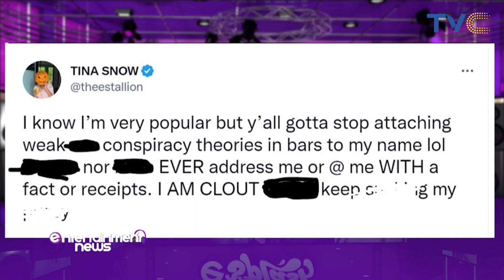Megan Thee Stallion Blasts Drake Over New Album | SEE WHY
Megan Thee Stallion tweeted on Friday that people need to stop using her allegedly being shot by Tory Lanez for clout.
This is coming in a series of tweets where Drake appeared to accuse her of lying about the 2020 incident in his new song.

Though she has repeatedly labeled Tory Lanez an abuser, Drake appeared to reference the situation in his new song “Circo Loco” with 21 Savage, and implied that Megan made the shooting up.

He rapped, “This *BLEEP* lie bout getting shots but she still a stallion, she don’t even get the joke but she still smiling.”
He also appeared to refer to her graduation in another part of the song rapping, “Shorty say she graduated, she ain’t learn enough/Play your album, Track 1, 'kay I heard enough.” Just so you know, Megan Thee Stallion graduated from Texas Southern University last December.
In a series of tweets shared early Friday, Megan at first seemed to brush the lines aside, writing, “I know I’m very popular but y'all gotta stop attaching weak *BLEEP* conspiracy theories in bars to my name lol.”
Not long after though, Megan changed her tune, and asked that others stop “using her shooting for clout.” She also appeared to condemn the rappers who quickly boycotted Adidas for not severing ties with Kanye West amid his anti-semitic rants, but continued to criticize her after she accused Lanez of abuse.
In a statement shared with PEOPLE, Megan’s attorney Alex Spiro slammed those who continued to defend Lanez, saying, “Despite the irrefutable evidence that Megan was a victim of gun violence, the ignorant continue to support her attacker.”
Just so you know, Megan was allegedly shot in the foot by Canadian rapper, Tory Lanez in July 2020, and he was charged that October with two felony counts. He pleaded not guilty to both charges in November 2020.
The rapper was recently placed on house arrest and electronic monitoring, and will reportedly stay monitored through the scheduled start of his trial on November 28 2022.